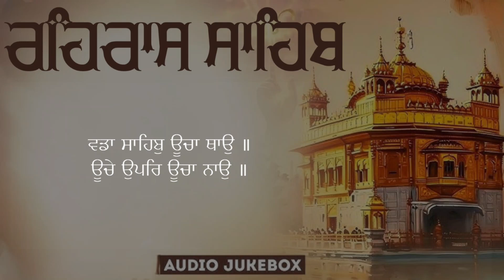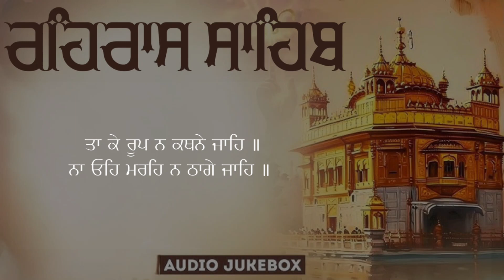FAST Speed | Japji Sahib Paath | Read Along | Best Soothing Relaxing | Gurbaani Hub